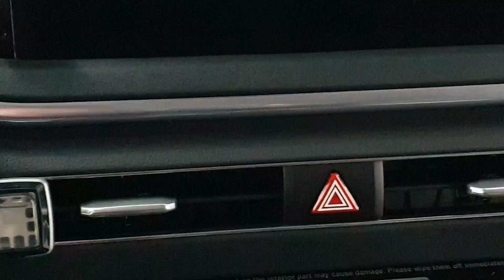울산카오디오 / 신형소나타 소닉디자인 레인보우 플로피 도어 춘장방음 카오디오풀작업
카오디오 홈오디오 모든 dsp 장치 튜닝 전문점
소나타신형 차량 카오디오풀작업

avi-dcs-1 음원덱 앰프 lst 모든제품은
고객분의 사운드성향에 맞게 제품선정
카오디오 작업과 eQ 튜닝의 정밀한튜닝

dsp앰프 eQ 는 가급적이면 손대지말어야 합니다
eQ를 올리거나 내리면 자연스러운 음은
나오지않습니다
저히가 eQ는 25년전부터 손을대고 튜닝을 했지만
정말 필요한 대역을 맞출때는
3포인트 정도만 합니다
eQ손을 많이 조정할수록 음은 매마르고
자연스러운 사운드는 청취가 안되다는걸
꼭 명심하셔야 합니다
다음에는 eQ에 대헤서 좀더많은 시간을
내서 한번 하도록 하겠습니다